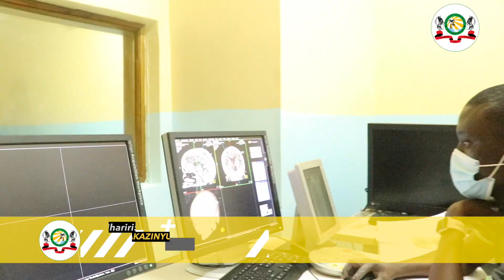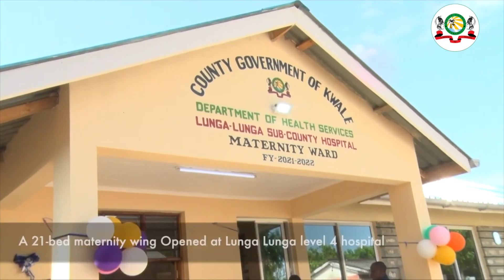Mwaka mmoja Afisini Kazi Inaendelea na Mama Fatuma Achani.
Mafanikio mwaka mmoja Afisini.